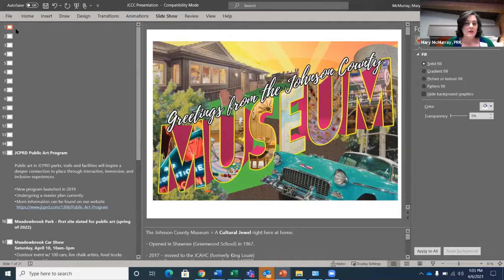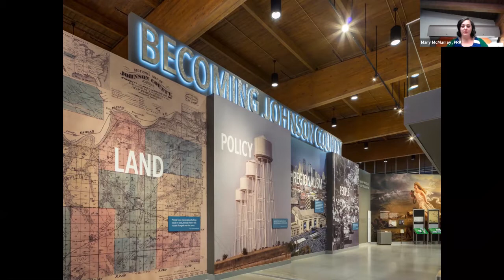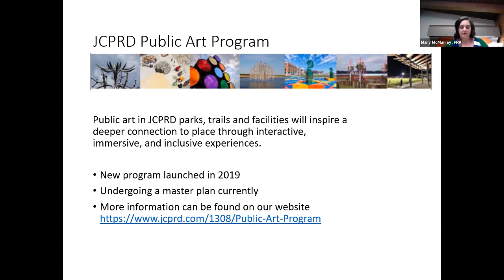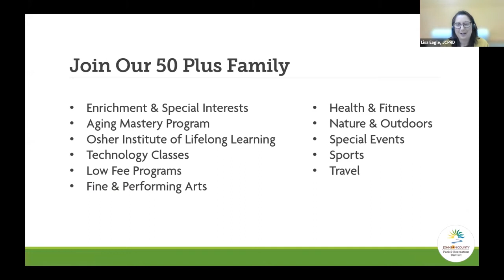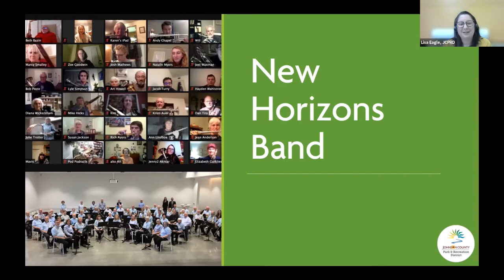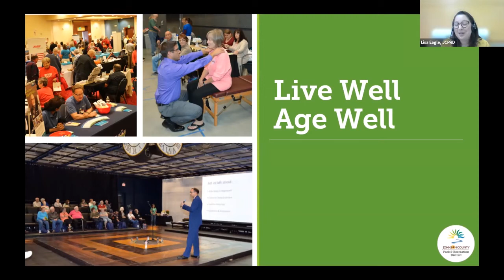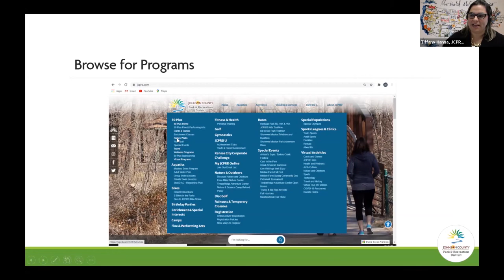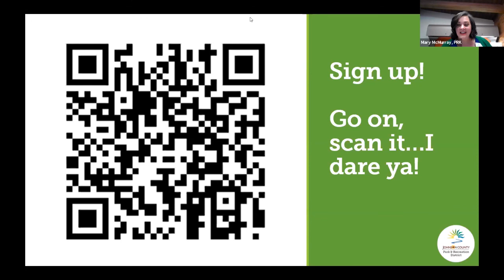JoCo Parks & Rec 50 Plus and Arts & Heritage Museum Presentation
This presentation was offered by the Johnson County Parks & Recreation District staff on the 50 Plus program and the Arts and Heritage Museum for the Johnson County Community College Retirees Association on April 6, 2021.